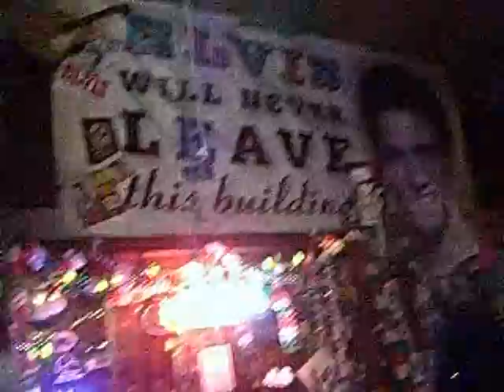Tour of Hopson Spur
the infamous shak-up inn